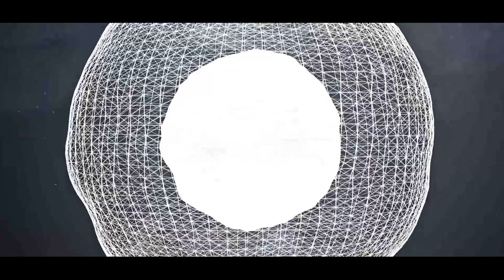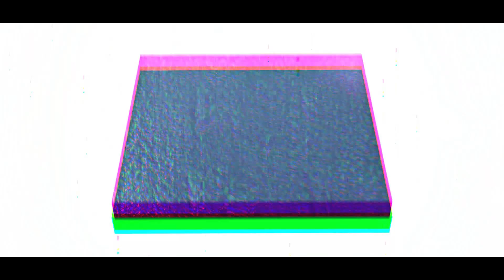Kardashev - The Chiliagon [Official Music Video]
Lyrics
Creation without
a true visualization.
one thousand new worlds.

Internal.
External.

Wisdom was forward.
Confused representation
centralized.

Spacial concepts had since dissolved.
Walkway to the infinite.
Mankind made humble
at sight of endlessness.

One of one million six hundred thousand
Will multiply exponentially.

Oscillating light -
A speed no longer challenged.
Reality folds.

Cyclic oscillator.
infinite power source.

Removed causality.
No understanding.
Yet they sought outlying worlds
and never intervening space.
Faith placed in the unknown.
No understanding.

Distance fades away,
a newly flawed conception.
Precipice. A door.

Tech Specs
Filming and editing by Zachariah Beam Productions.
Animations by Soothsayer Design.